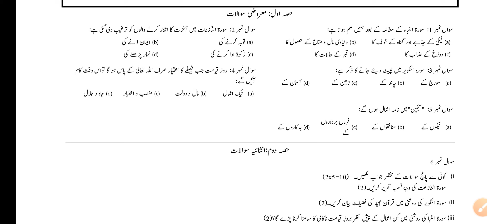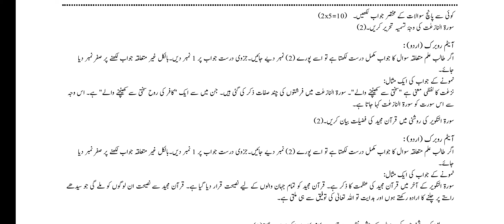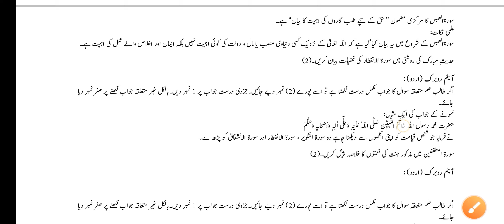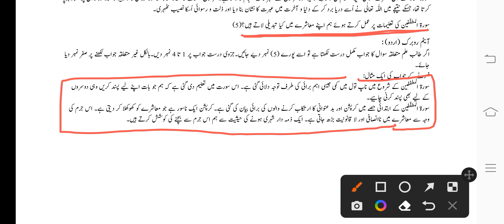7th tarjumatul quran original paper 2023 || 7th class Tarjuma tul Quran First Term paper 2023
8th tarjumatul quran original paper 2023 || 8th class Tarjuma tul Quran First Term paper 2023 || Math 8th paper 2023 Term 1st
8th tarjumatul quran original paper 2023 || 8th class Tarjuma tul Quran First Term paper 2023 || Math 8th paper 2023 Term 1st

8th class Tarjuma tul Quran paper term 1 2023
class 8 Tarjuma tul Quran annual examination paper 2023
class 8 Tarjuma tul Quran question paper
8th class Tarjuma tul Quran paper term 2023
8th class Tarjuma tul Quran guess paper 2023
pecpaper2023termTarjumatul quran
8th class Tarjuma tul Quran original paper solution term 1
Pec Class 8 Tarjuma tul Quran term 1 question paper 2023
Pec 8th class guess paper 2023
class 8 Tarjuma tul Quran paper 2023